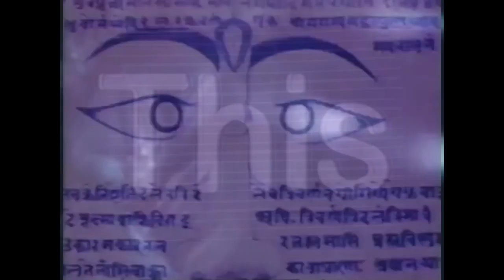FITHTYFIVE Fibonacci, Warhol, Matsumoto & Snow Sequence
Fibonacci Sequence is a re-reflexion about art made from Andy Warhol Re-Reproduction by Toshio Matsumo & the desecration of SO IS THIS by Michael Snow Music by OresteS soon on "Synchronicity" full free album